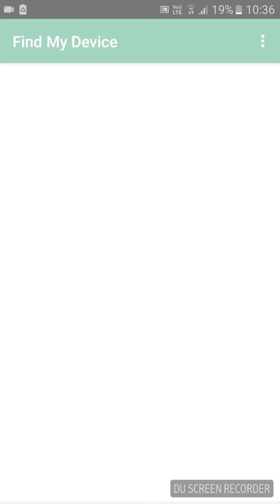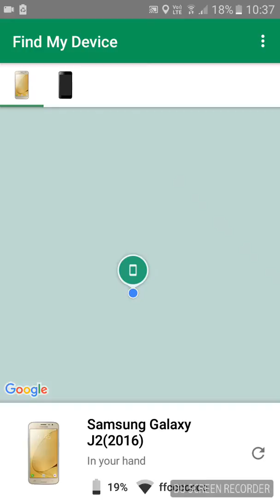how to find our lost mobile in hindi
subscribe krr de taaaki mere video aaap tkk pahunch jjaaaaye iss mein btaaya hain ke gumma phone laise dhoonda jaaye iss video ko ant tk dekhe or like maar de jiss se mein aasi video orr bnaaao or subsxribe krr de frnds plse need me